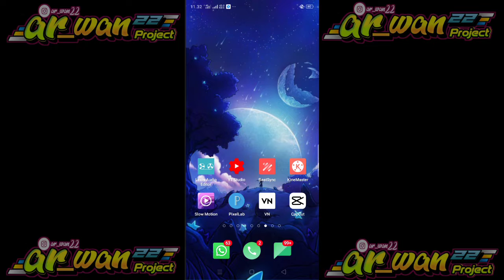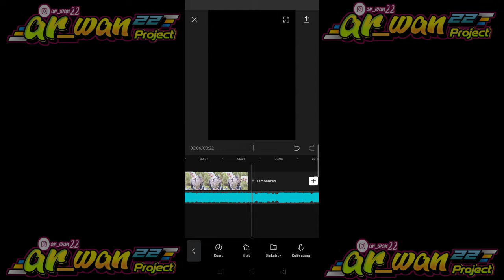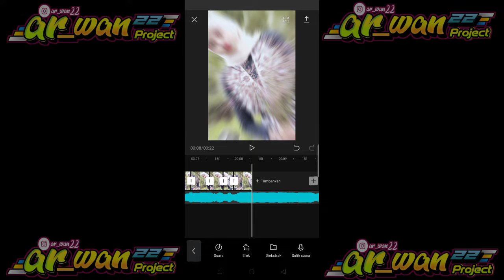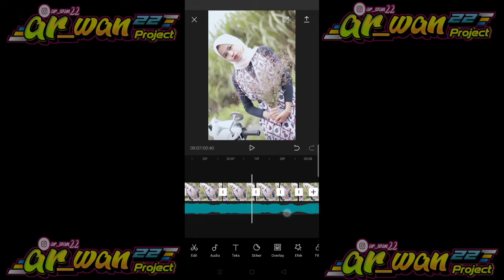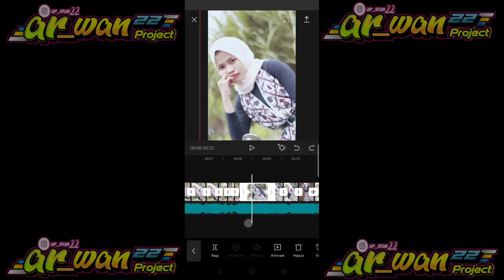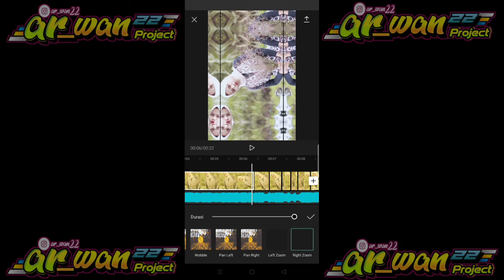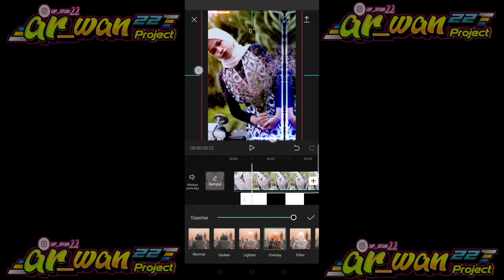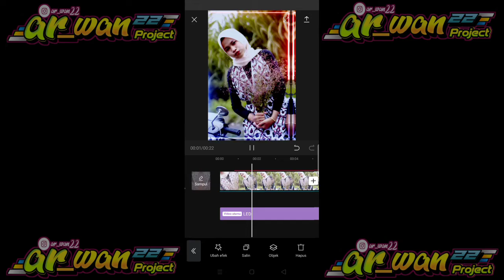TUTORIAL EDIT VIDIO SEPERTI ALIGHTMOTION I'M LADY CAPCUT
Ig:ar_wan22:Saya menggunakan Instagram sebagai @ar_wan22. Instal aplikasinya untuk mengikuti foto dan video saya.

_Bahan bahan edit_